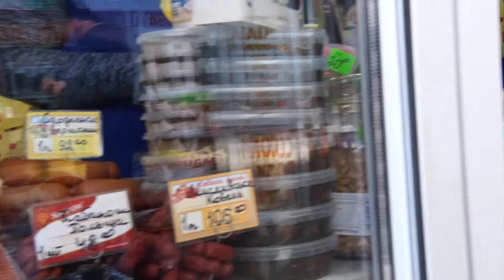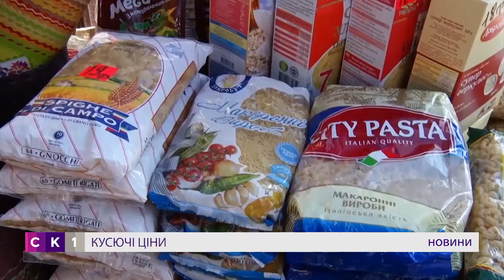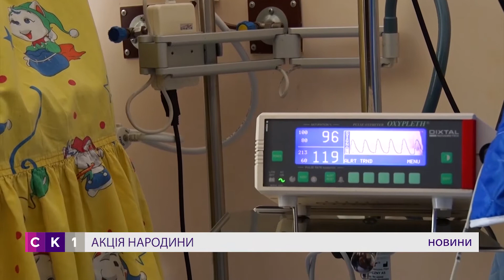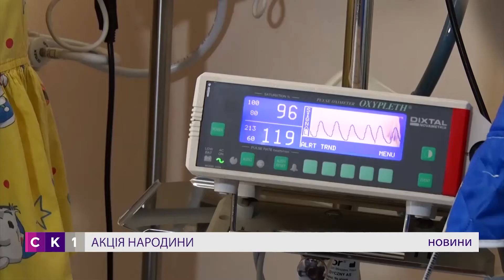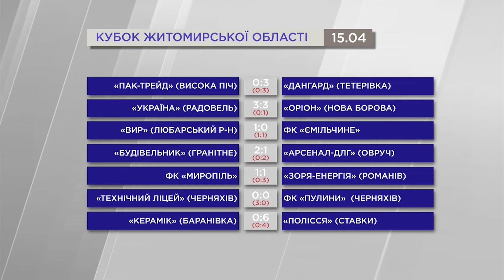Випуск "Новин" за 18 квітня 2017 року